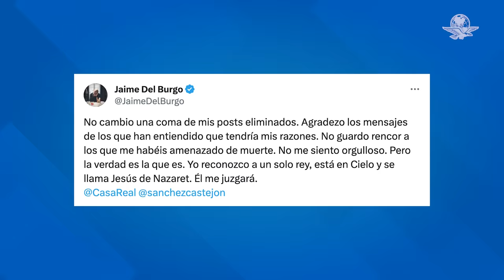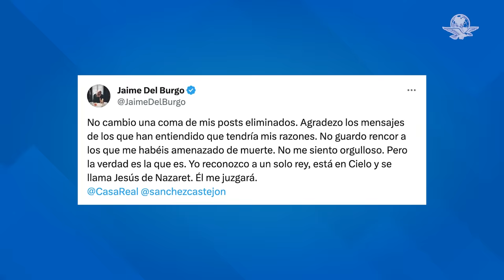Olé: Revelan presunta infidelidad de Letizia al rey Felipe VI ¡con su excuñado!